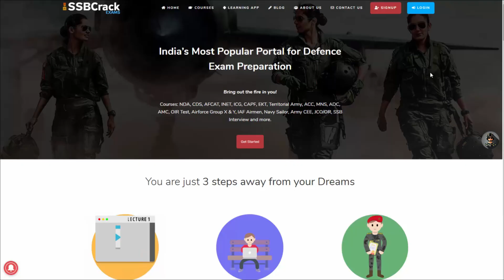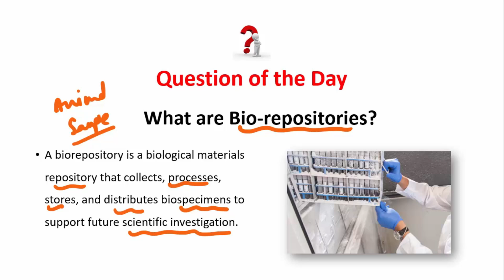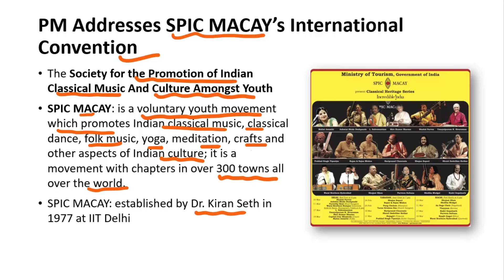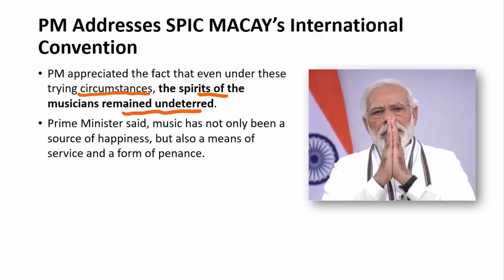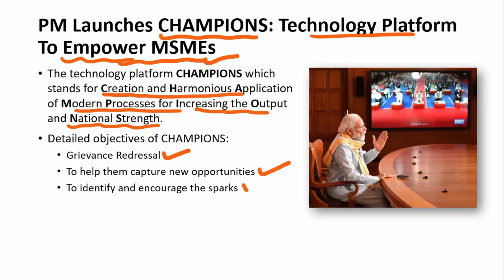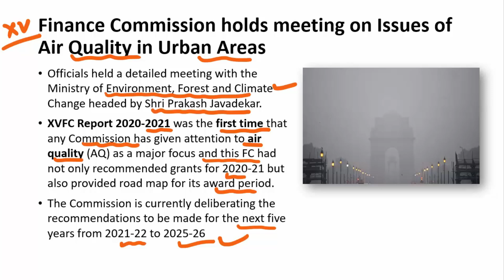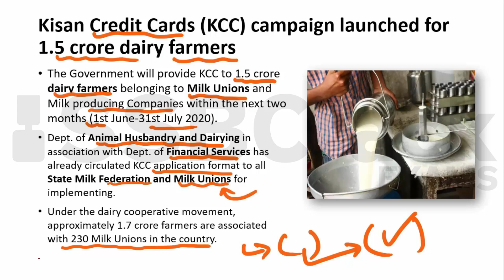02 June Current Affairs 2020 | Daily Current Affairs For NDA CDS AFCAT INET SSB Interview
Today's 02 June Current Affairs 2020 Includes:

-What are Bio-repositories
-PM Addresses SPIC MACAY’s International Convention
-PM Launches CHAMPIONS: Technology Platform To Empower MSMEs
-Finance Commission holds meeting on Issues of Air Quality in Urban Areas
-Kisan Credit Cards (KCC) campaign launched for 1.5 crore dairy farmers
-COVID19 current update in India